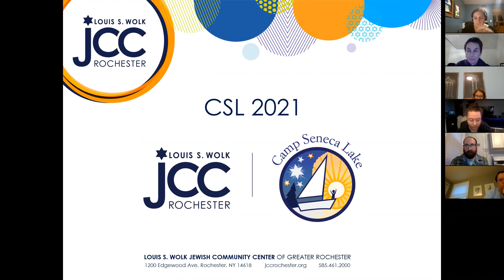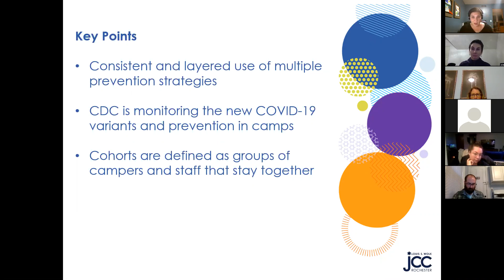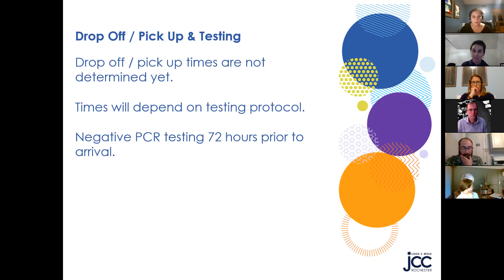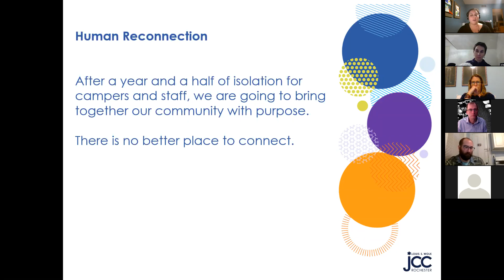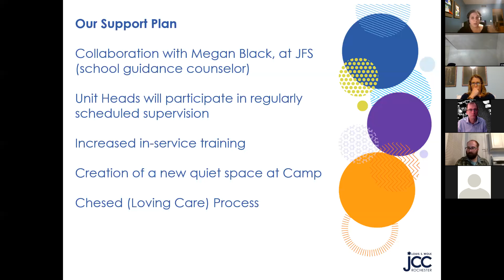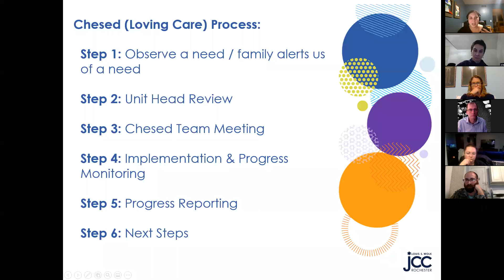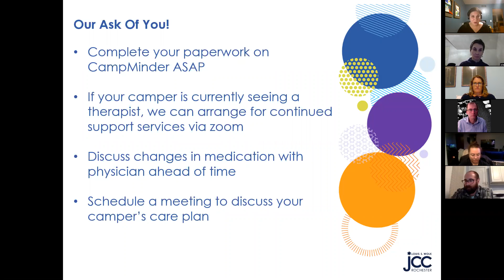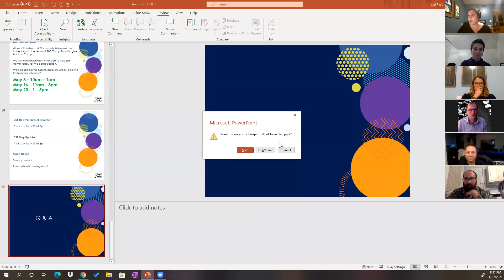CSL April Update